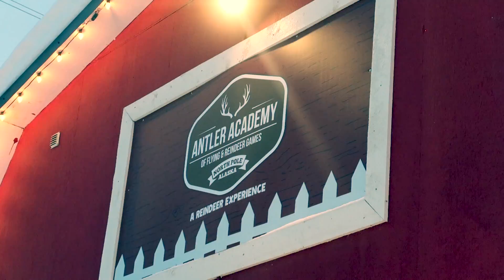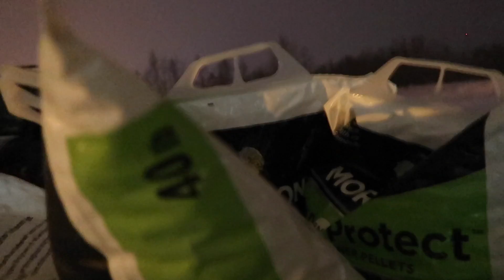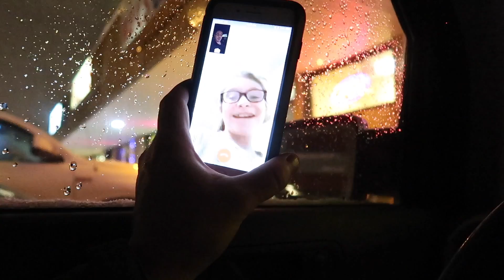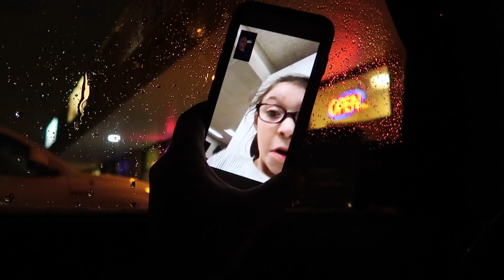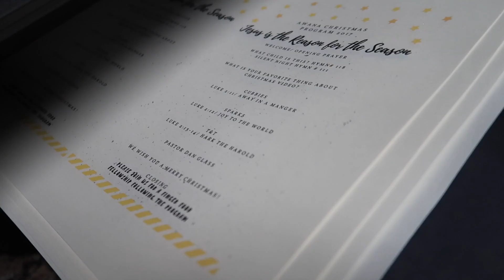WE ALMOST FORGOT| VLOGMAS DAY 17|Somers In Alaska Vlogs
The kiddos take on the Christmas shopping! Can you guess what we almost forgot?